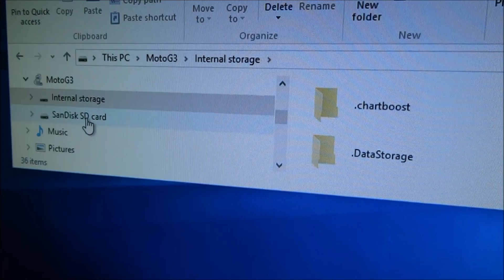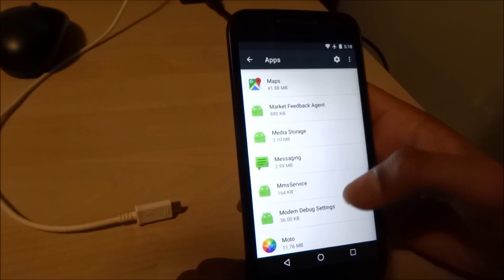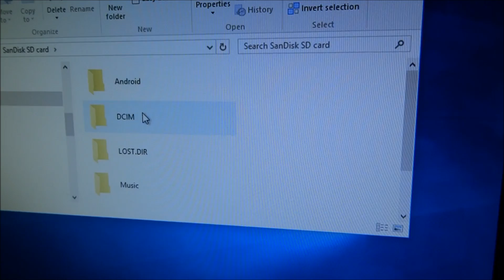How to fix Android Phone not showing files on SD Card when connected to PC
Android phone updated to Marshmallow not showing files when connected to PC from the SD card.  This is how to fix the problem